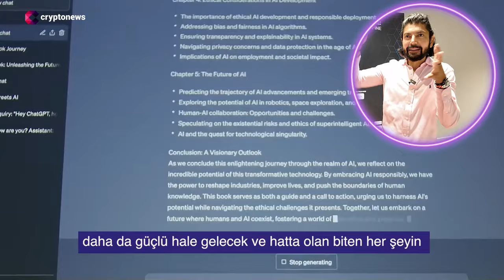Amit Pradhan: Yapay Zeka Bireyselleşecek ve Bizi Temsil Edecek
Silikon Vadisi Blockchain Topluluğu Kurucusu Amit Pradhan, yapay zeka ve web3'ün geleceğiyle ilgili tahminlerde bulundu:

Yapay zeka, hoşumuza gitsin ya da gitmesin, birçok açıdan, tırnak içinde, içinde yaşadığımız toplumun temel modeli haline geldi. Ve pek çok sorunla dolu bir şekilde bu hale geldi, değil mi? Çünkü aşırı merkezileşmiş durumda. Dünyanın yapay zekasını kontrol eden bir avuç şirket var. Ve bununla birlikte, dünyanın verilerini de etkin bir şekilde kontrol ediyorlar.